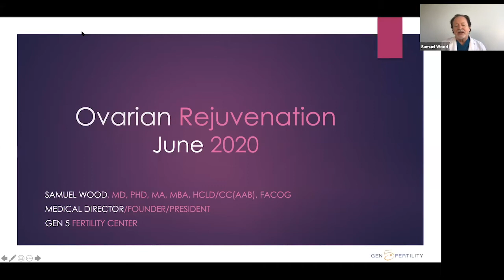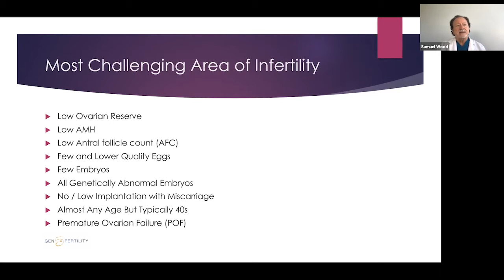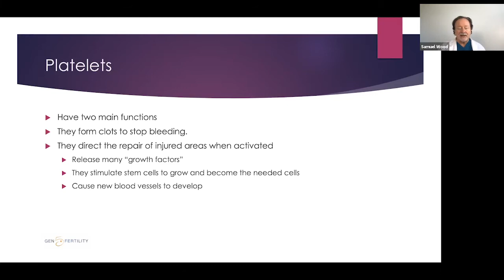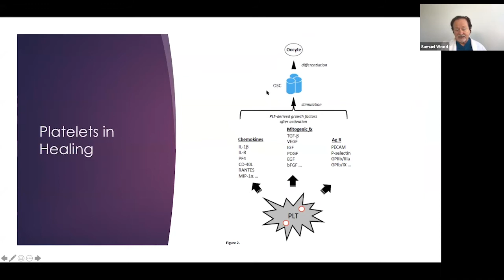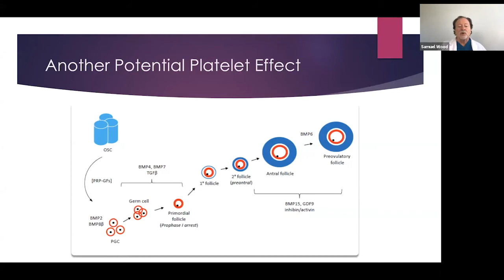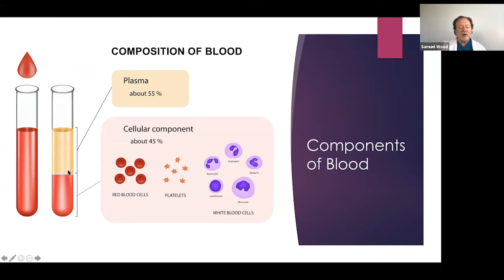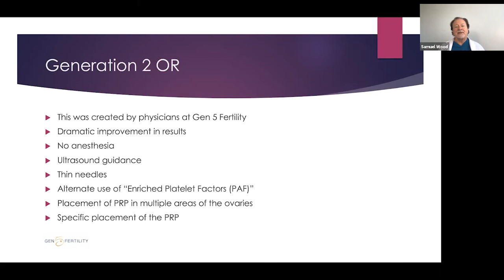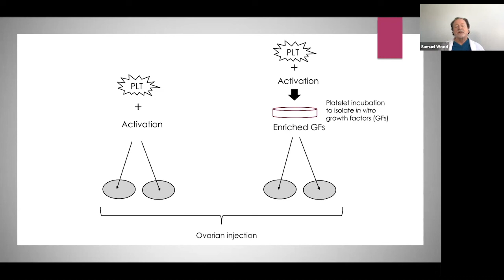Ovarian Rejuvenation Explained in 8 Minutes | Gen 5 Fertility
This is a highlight video from the Ovarian Rejuvenation Webinar by Dr. Wood. Originally broadcasted to people from all over the world, this edited down version gives a great overview for understanding PRP (Platelet Rich Plasma) in Ovarian Rejuvenation.

Our Mission:
At Gen 5 Fertility, we provide outstanding services while pioneering the way our industry looks at fertility. Our facility is located in the heart of San Diego, CA as we serve a worldwide network of clients.

It is our mission to be better.

We select the most experienced staff members from prestigious backgrounds in the fertility and ovarian rejuvenation sectors. Each team member strives to create a collective effort to help every individual client achieve the best results possible.